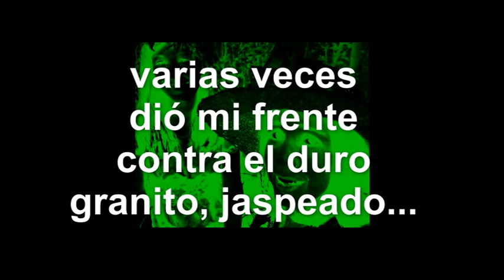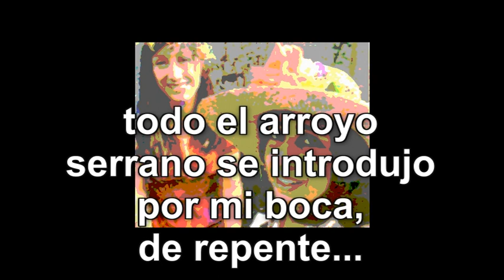Vainica Doble El tigre de Guadarrama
El genial surrealismo musical español de las Vainica.